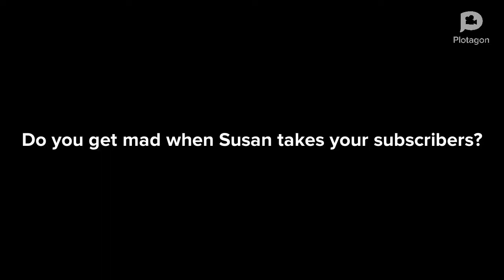Message to everyone